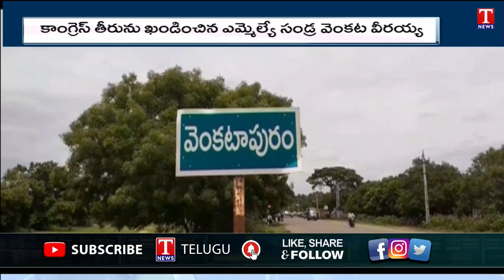Mla Sandra Venkata Veeraiah Protest Against Congress Party & Revanth Reddy | T News